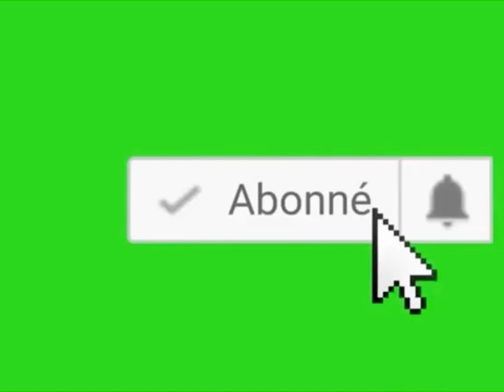🆕Ավոկադոյի հումուս նոր բաղադրատոմս՝ մատուցման 3 տարբերակով